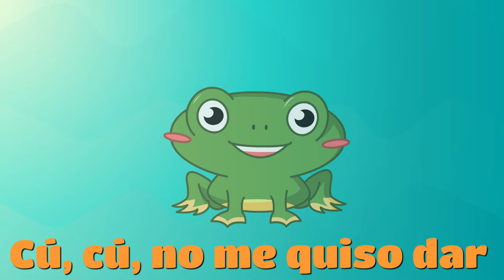Cucú cantaba la rana - Cucú cantaba la rana con letra - Canciones infantiles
Cucú cantaba la rana es una canción infantil que a los más peques les encanta bailar y cantar. Escucha Cucú cantaba la rana con letra y disfruta de este karaoke para niños.